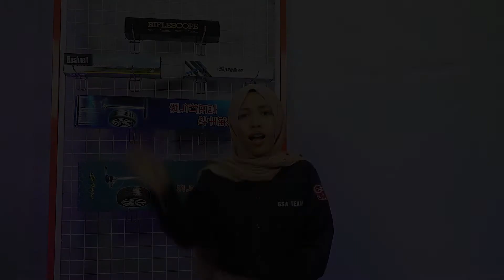TUTORIAL CARA MERAKIT SENAPAN ANGIN PCP BOCAP PREDATOR 500CC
Di video kali ini kami berkesempatan untuk TUTORIAL CARA MERAKIT SENAPAN ANGIN PCP BOCAP PREDATOR 500CC

- SEMOGA BERMANFAAT -

Info lebih lanjut hubungi kami di  :

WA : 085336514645